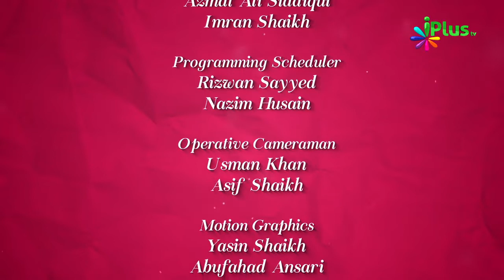Nabi saw Par Eeman Ke Kya Taqaze Hain - Colours Of Islam Ep 74 By Zaid Patel iPlus TV